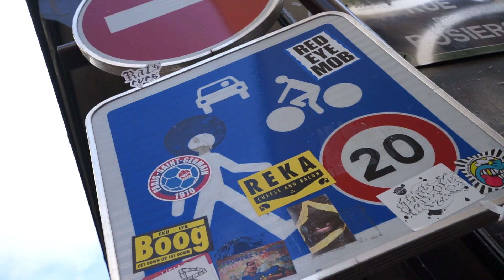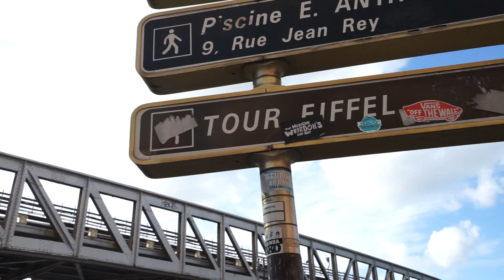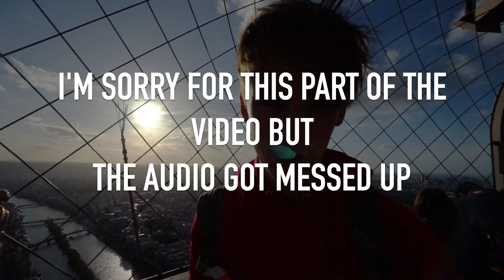PAPER AIRPLANE OFF EIFFLE TOWER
really wanted to film this video while i was in paris!

Im sorry for the audio at the end of the video

still made it possible to throw a paper airplane off of the eiffle tower